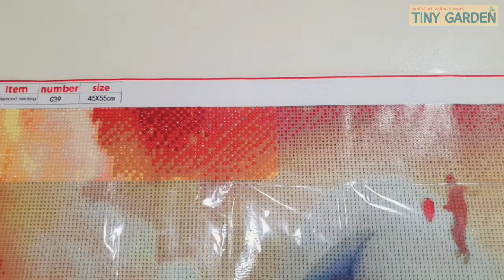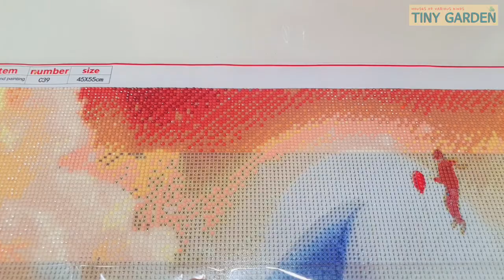Diamond Painting Whale and Boy Time Lapse 보석십자수 고래와 소년 타임랩스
Diamond Painting Whale and Boy
보석십자수 고래와 소년

오늘의 보석십자수는 고래와 소년 입니다.
노을이 지는 구름 속에 고래와 소년의 모습이 몽환적인 그림이에요.
작업할때 비슷한 색의 비슷한 기호가 많아서
구분해서 붙이기가 힘들었던 작품이에요.
O와D, L와 J가 비슷한 색들의 기호라서 구분하기 힘들었어요.
혹시 구매하실 분들은 참고해 주세요.
그래도 완성하고 보니 너무 예쁘네요.

재미있게 감상해 주시고 이 영상이 좋으셨다면...